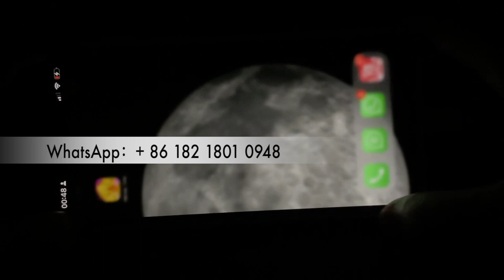Online App Money Tree Slot Online App Play on the Phone Play on computer Games App For Sale